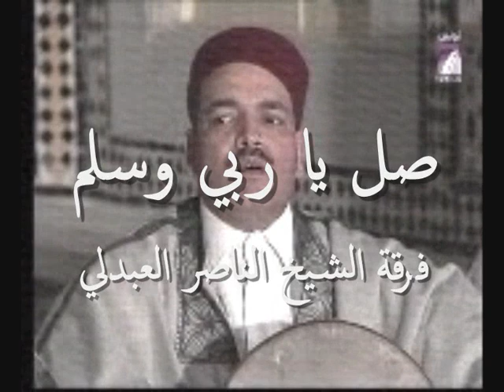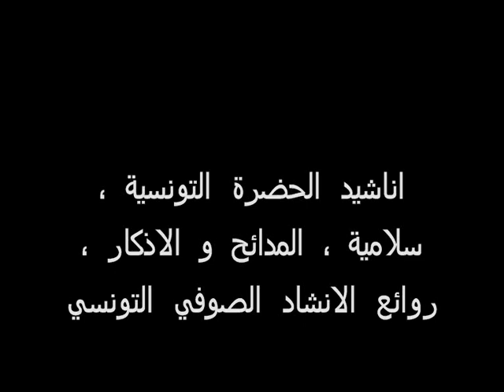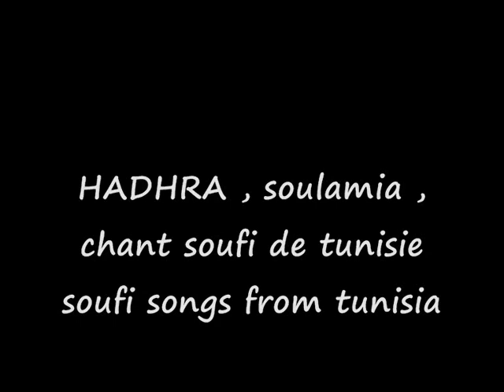صل يا ربي وسلم الشيخ الناصر العبدلي